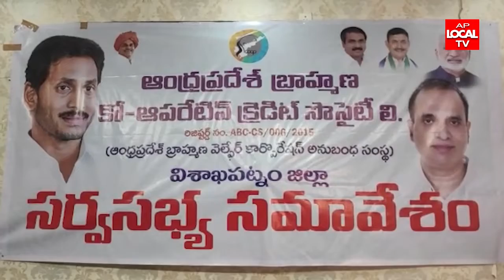ఏపీ బ్రాహ్మణ వెల్ఫేర్ కార్పొరేషన్ సమావేశం